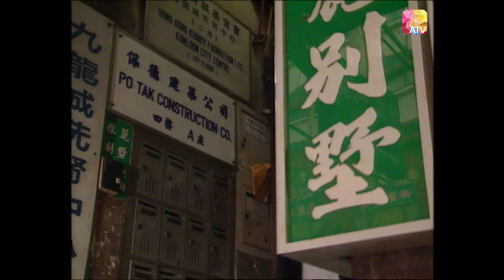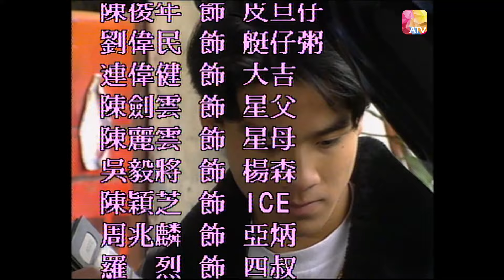《鐳射劇場之赤色童年》 第2集 | 何國裕、吳毅將、連偉健、陳穎芝、陳俊年、勞寶珍、羅烈 | Laser Drama - Red Kids EP02 | ATV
《鐳射劇場之赤色童年》

中國香港 / 1992 / 單元劇 / 共3集

主演：何國裕、吳毅將、連偉健、陳穎芝、陳俊年、勞寶珍、羅烈

星仔（何國裕）乃邊緣少年，四處惹事，與好友阿旦（陳俊年）、艇仔（劉偉民）結成童黨。向黑社會人物阿森（吳毅將）挑釁。阿森已經收手，眼見星仔誤入歧途，決加誘導。星仔四處搞事，欲在江湖中揚名，終被另一大哥阿吉（連偉健）看中，阿吉挑撥森與星之間的感情，其中導致森與女友Ice（陳穎芝）分手。星仔受阿吉利誘，結果身陷險境。此時阿森為救星仔，與阿吉激烈火拼，只可惜……